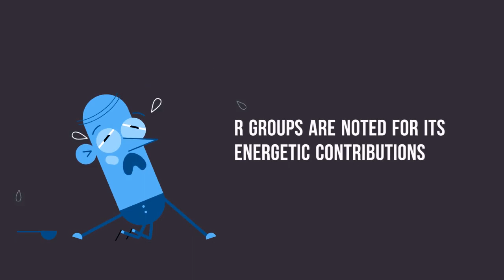Why Choose R Over Other Programming Languages? - Dexlab Analytics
R is a language used for statistical computations, data analysis and graphical representation of data and here’s what makes it so alluring…